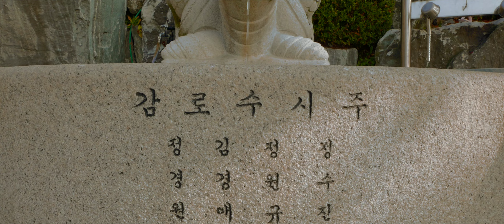A Short but Sweet Stopover in Seoul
Quickly taken during a few hours layover in Seoul, South Korea during a recent trip to the Philippines. With a few hours to spare, we went to a few attractions around Incheon and Seoul.
Used a point and shoot Lumix LX100 camera, all handheld with no tripod.